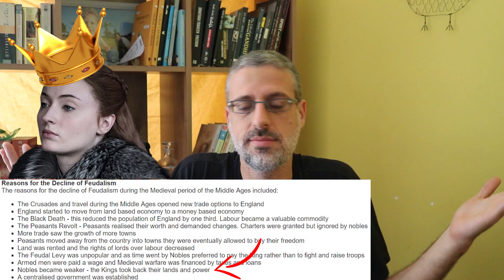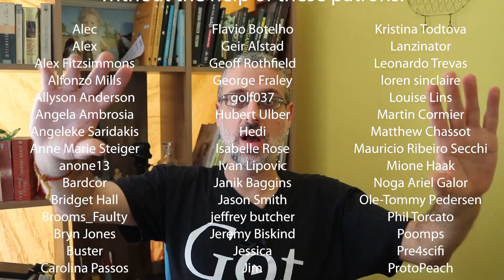Game of Thrones Finale Reaction: How Much Did We Get Right?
In this video Gil Kidron takes a tally of all of Got Academy's predictions, and how much we got right. The Game of Thrones reaction to the Game of Thrones finale has been mostly negative, with Sansa Queen in the North instead of Queen of the UK of Westeros, we were disappointed as well.

For our Game of Thrones season 8 episode 6 reaction video